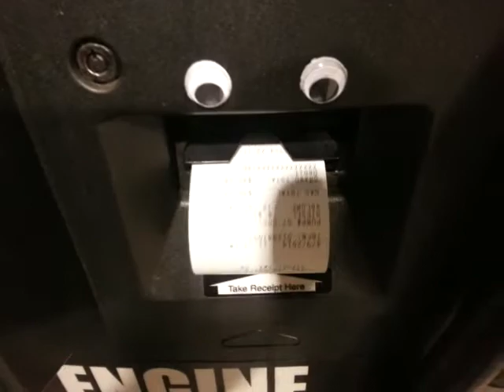Google Eyes Invasion #2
I run around town, causing mayhem with Googly Eyes everywhere! Also known as jiggly eyes, google eyes, etc, you can get them from any craft store and they make everything better! Eyebombing is the term used for it these days. Please comment/rate/share and I'll try to do some more.